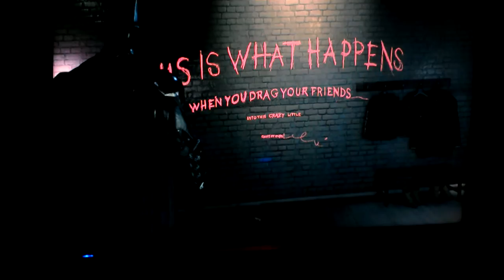Batman Arkham Knight- Not the Bat-phone!- Part 5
Plus stay tuned next week or two weeks for a special Walktrough coming soon( hint there will be assembling, in the comments put what you think the walkthrough will be for)!